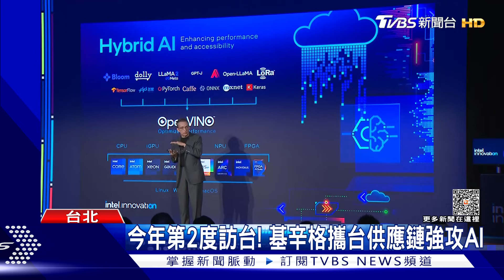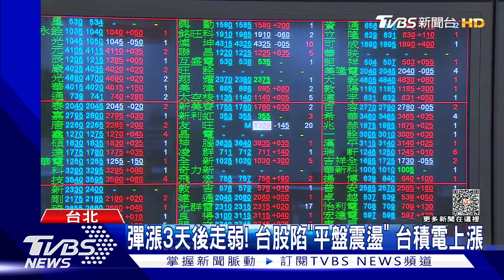第5度來台! 英特爾CEO:攜手台廠供應鏈｜TVBS新聞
近期衝刺晶圓代工的英特爾，今(7)日執行長基辛格親自來台參加科技論壇，進行專題演講，分享前瞻技術發展方向，其實他是最愛講台灣不安全，還常常把矛頭對準台積電的執行長，不過這是他接任後第五度來台，看得出來他對台灣的重視，他也將攜手台廠供應鏈，展現要將筆電導入AI應用的強大企圖。